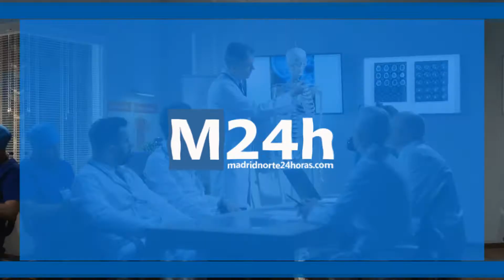Habilitan un hostal de Alcobendas para personas sin hogar con COVID-19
La Comunidad de Madrid ha habilitado un hostal en Alcobendas para que personas sin hogar que han dado positivo en covid19 y tengan síntomas leves puedan pasar la cuarentena.
El recurso, también dirigido a familias, facilitará pasar el proceso de cuarentena con sus necesidades básicas cubiertas.
La Comunidad de Madrid señala que una vez trascurrido el tiempo de aislamiento, el sistema público de Servicios Sociales garantizará la mejor solución habitacional posterior para las personas atendidas.